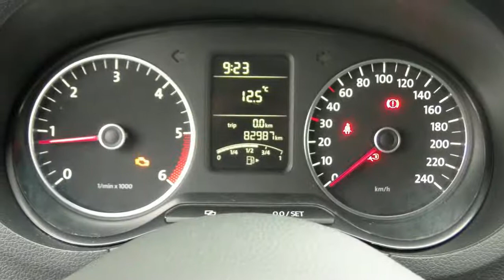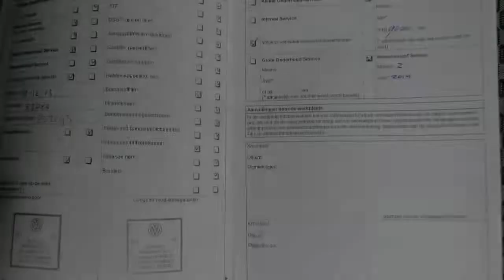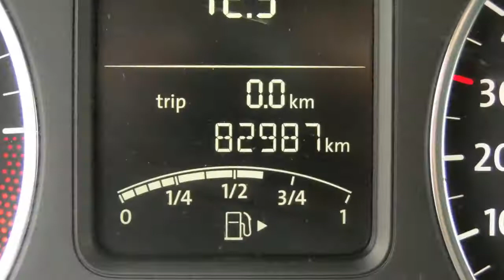Volkswagen Polo 1.2 TDI Comfort Line (Climate/Navig.)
15-PJK-2 82.987 km
  Prijs:     € 9.900
  Merk:     Volkswagen
  Model:     Polo
  Type:     1.2 TDI Comfort Line (Climate/Navig.)
  Carrosserievorm:     Hatchback (5 drs)
  Bouwjaar:     2011
  Transmissie:     handgeschakeld
  Kleur:     Donker zwart metallic
  BTW/Marge:     btw
  Brandstof:     diesel
  Energielabel:

Accessoires
* ABS
* Airbag bestuurder
* Airbag passagier
* Airconditioning
* ASR
* Audiobediening op het stuurwiel
* Boordcomputer
* Cruise control
* Dakspoiler
* Deelbare achterbank (ongelijke delen)
* EBD
* ECC
* ESP
* Executive Plus-pakket
* Metallic lak
* Middenarmsteun voor
* Mistlampen voor
* Multimedia voorbereiding
* Navigatiesysteem
* Parkeersensoren achter
* Radio/CD speler
* Side-skirts
* Startonderbreking
* Stuurbekrachtiging
* Telefoon voorbereiding
* Versnellingspook bekleed met leder
* Verwarmbare buitenspiegels
* Voorstoelen met verstelbare zithoogte
* Zij-airbags voor

LET OP; ZO MEENEEMPRIJS ZONDER BEURT / GARANTIE / TECHNISCH KLAARMAKEN!! Auto van de 1ste de eigenaar en dealer onderhouden...Iedere auto die wij verkopen, verkopen wij met Stam kwaliteit: u krijgt een scherp marktconform voorstel, we zijn transparant in onze prijsstelling en bovendien krijgt u de persoonlijke aandacht die u verdient. Wij voorzien klanten van een advies op maat en een persoonlijk voorstel in onze showroom. Stam bestaat 100 jaar en heeft veel STAMbassadeurs mogen verwelkomen door verkoop en onderhoud van auto?s. Wij gaan voor een 10 wat betreft aanbeveling door onze klanten. Wij verwelkomen u graag als klant bij Stam!

Aanbieder
Stam Renault Hilversum
Bosdrift 140a
1215AP HILVERSUM